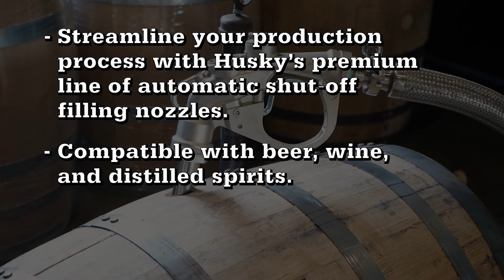Husky Corporation Premium Automatic Shut-off Filling Nozzles - Beer, Wine and Distilled Spirits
Streamline your production process with @HuskyCorp's premium line of automatic shut-off filling nozzles, which are compatible with beer, wine, and distilled spirits.